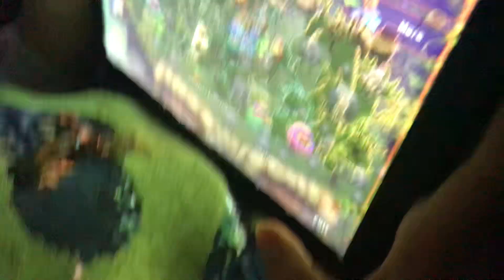December 19, 2023